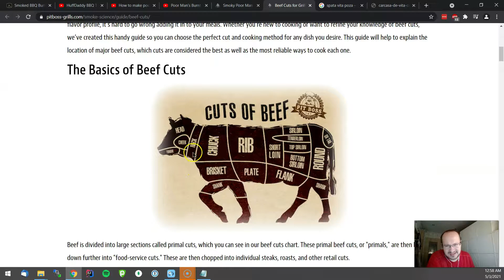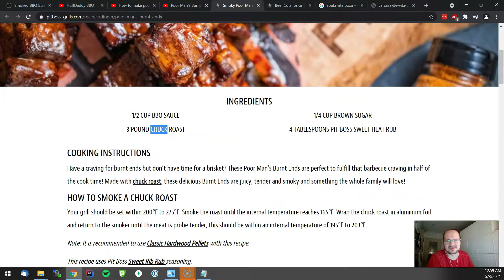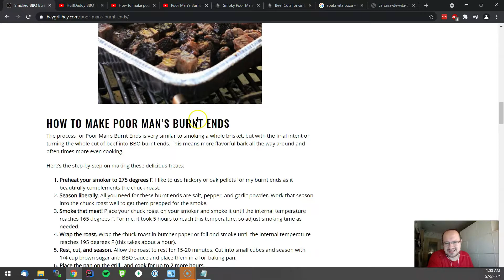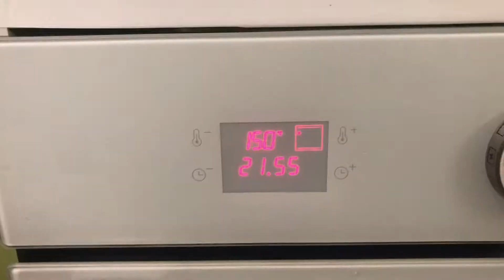Cubulete de vita la cuptor cu sos barbecue - Poor Mans Burnt Ends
O privire la prima reteta semi-esuata de pe canal :)
Gustul e foarte bun, carnea trebuia sa fie mult mai frageda.

Va urma...

Capitole:

00:00 Intro
00:17 Scuzele
03:05 Necesar de materiale
03:27 Reteta pas cu pas
04:28 Degustarea cu un mic ajutor